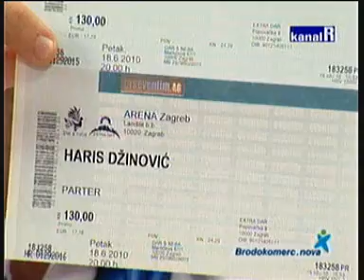gromaca slajf 1.wmv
Koktelsi i Claudia Beni pretstavljaju duet Slajf maj lajf u emisiji gromača